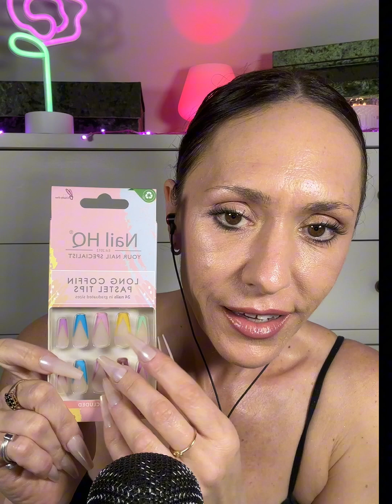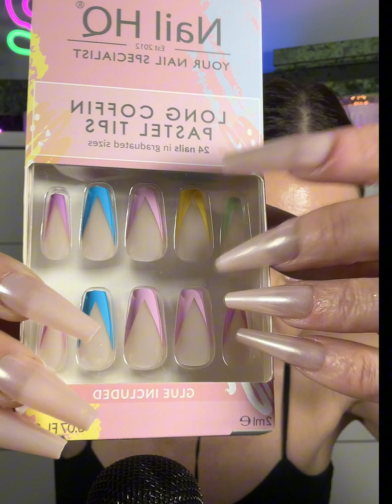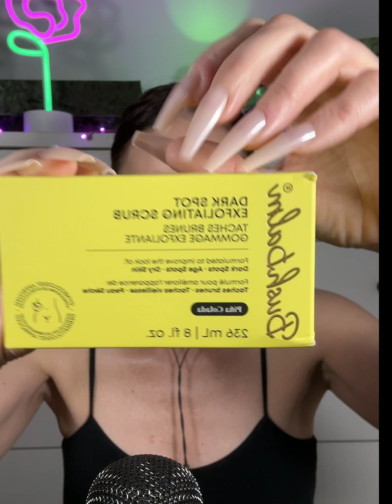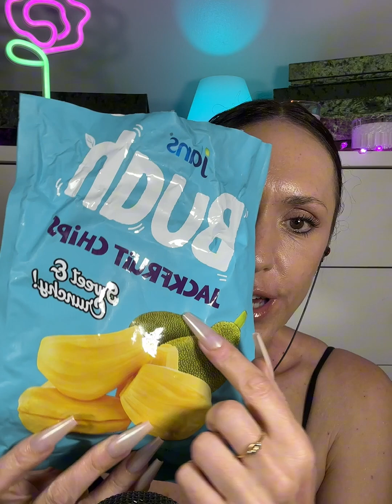Worst ASMR ever!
Thank you for stopping by. This video requires tremendous patience and compassion as it's an extraordinarily long one and frankly not my best ;) It is in my opinion worthy nonetheless and I hope you find it relaxing to some degree and entertaining! Thank you all again I appreciate your support very much 💗